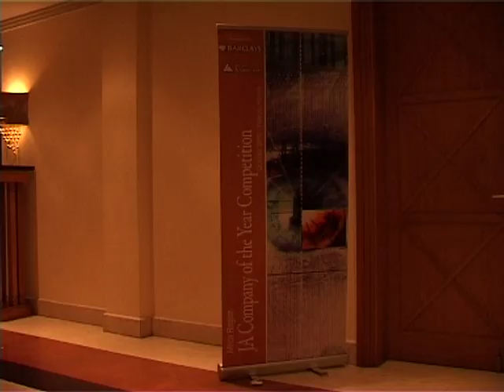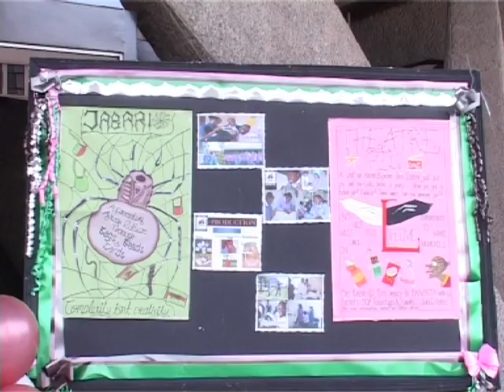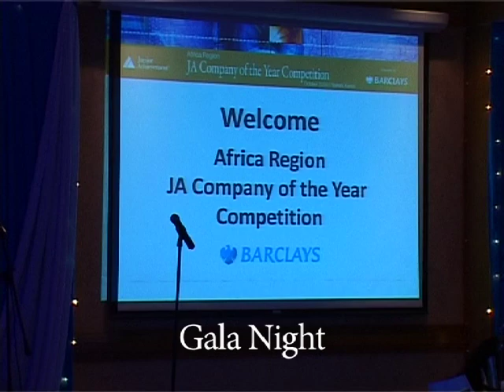JA (Africa Vignette)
Students converged in Nairobi at the KICC to show showcase their entrepreneurship skills in setting up and running their businesses in their schools and compete for the chance to be the best companies in Africa.